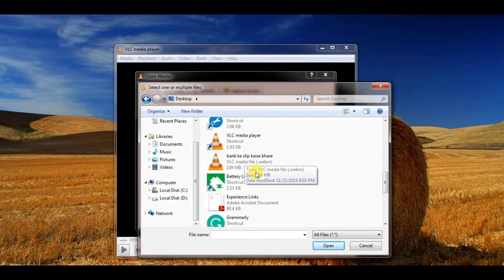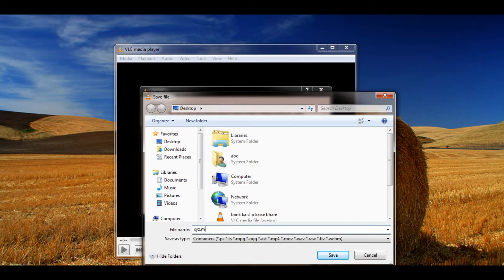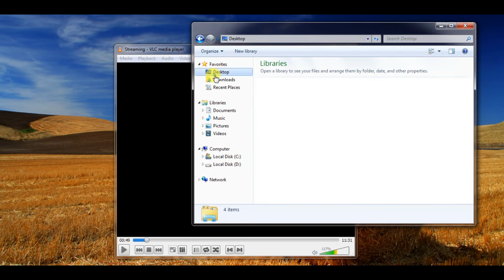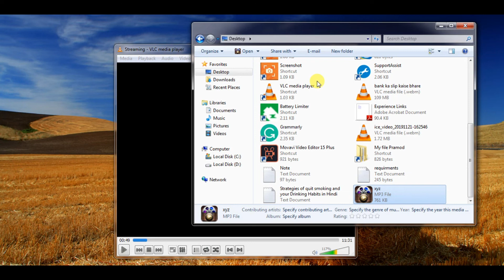How to: convert video to mp4?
How To Convert Video To Audio||How To Convert Video To Mp3||Video Ko Audio Kaise Banaye

Best Youtube Equipment/Gadgets I Had used & recommend to Others Youtubers :
1.Head Phone With Mic
1.Smart Wireless Head Phone
1.My SMARTWATCH
1.My Smart Mobile Stand
2.Noise Free Boya Mic
3.Smart Android Mobile
4.Smart Mobile Gimble
5.Smart Wireless Mic
6.My Smart DSLR
7.My Smart Vlogging Camera
8.Duel Mic for Interview
9.Smart Windows Laptop For Editing
10.My Smart My Macbook pro
11.My Smart iMac
12.My UltraWide Monitor Screen
13.Smart Tripod Stand
14.Smart DSRL HANDLE GIMBAL
15.SMART LIGHTING SETUP
16.My Smart DRONE
17.SMART LENS 50MM PRIME
18.SMART Lense 70-200mm ZOOM
19.SMART 24-105MM INDOOR
20.SMART Gopro